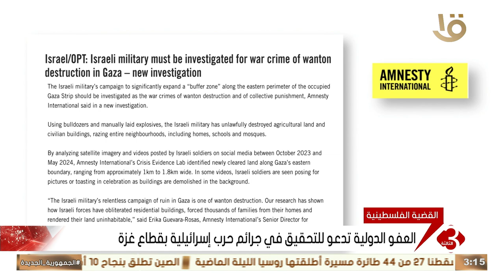العفو الدولية تدعو للتحقيق في جرائم حرب إسرائيلية بقطاع غزة